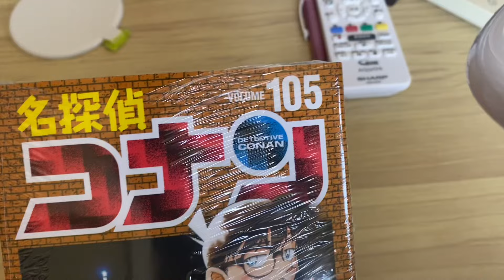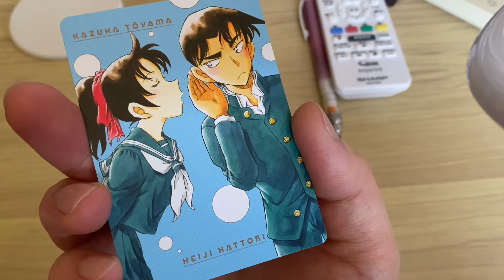【コナン１０５巻★特典】１１番のホロカード狙います！！